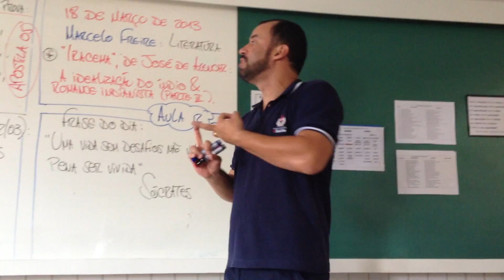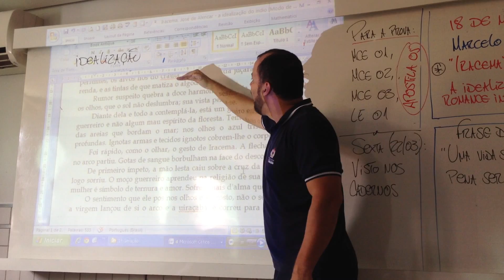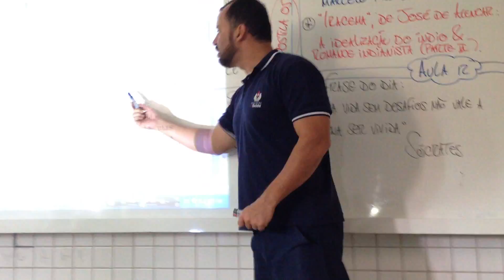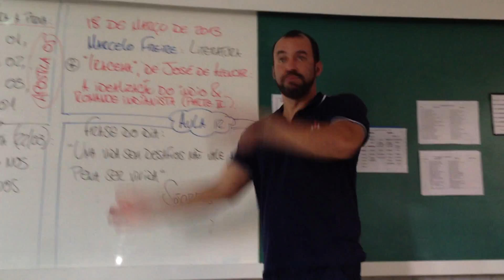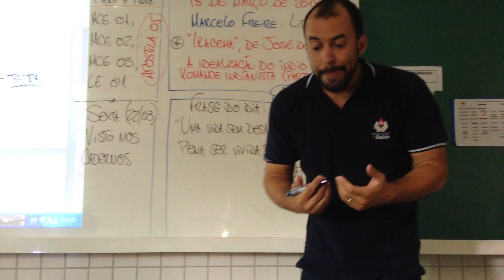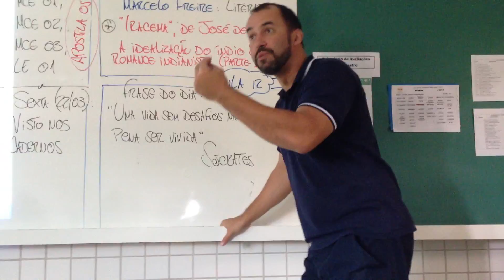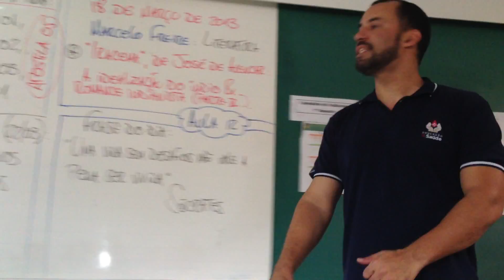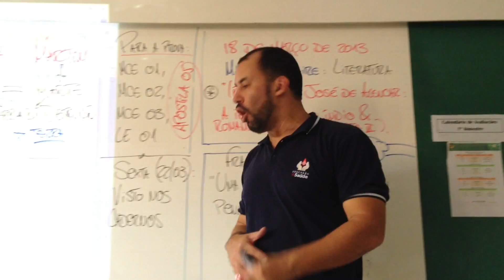Prof. Marcelo Freire - Romance indianista: "Iracema" (parte 2/2)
Nesta aula, gravada no CEAT, falo da idealização romântica e dos romances indianistas a partir de "Iracema", de José de Alencar. Nacionalismo, nativismo, o ideal do "bom selvagem", está tudo aqui! Esta aula está dividida em duas partes, e este vídeo contém a 2ª.